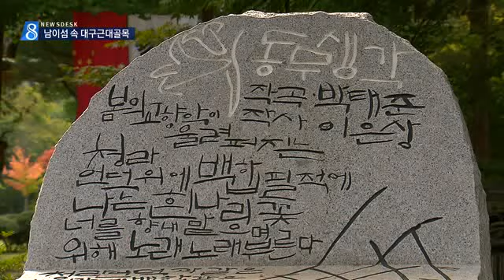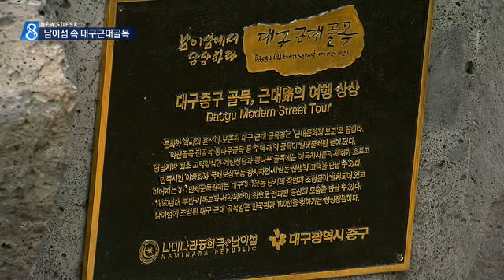[대구MBC뉴스] 길사도-대구 근대골목, 남이섬에 상륙하다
내용: 길사도-대구 근대골목, 남이섬에 상륙하다 - 권윤수 기자